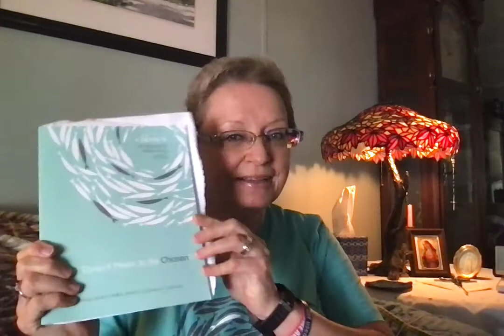Great Lion of God, by Taylor Caldwell, update 6-20-22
Update and followup., Apologies for long delay in the completion of this reading of the book written by Taylor Caldwell, in 1970. It is out of print but I feel is a great story that gives us some insight into what life was like in the days of the Apostles.
Since this began, there are new ways to find this book. Simply use the Google feature and you can find retailers, and other audio copies.